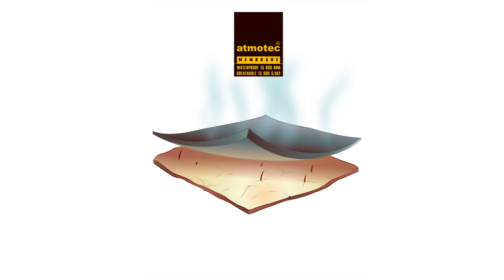1 XPR Pants new edit